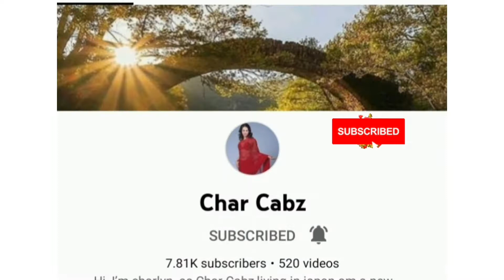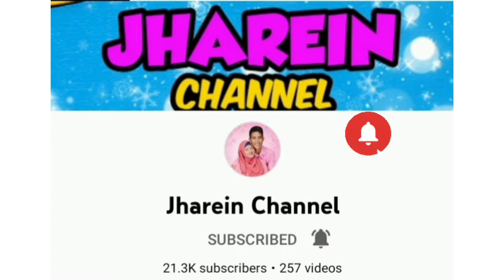Exploring Oudenburg Belgium / Lanie Go Tv